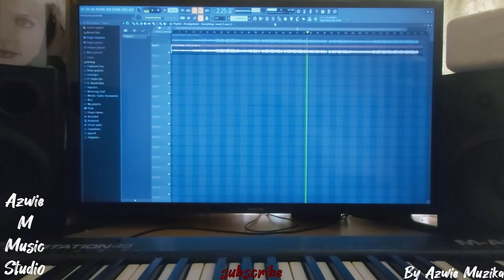Trying Something Different [Gospel R&B/Hip Hop][Small clip]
Recorded with a phone.
Beat by Azwie M Music Studio